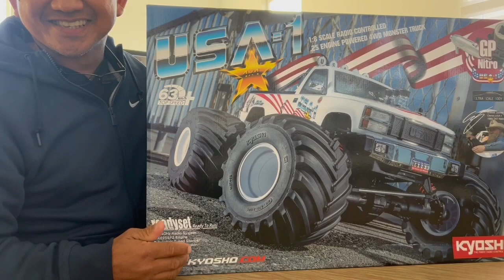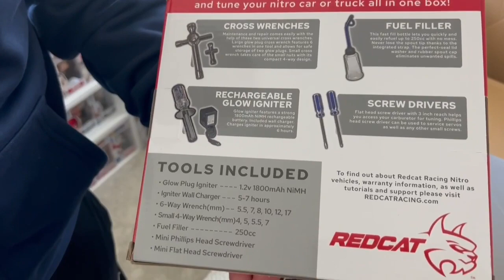Kyosho USA 1 Nitro Monster Truck Unboxing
Unboxing nanaman ng isa nanamang addition sa collection ni Kuya 🤣🤣🤣